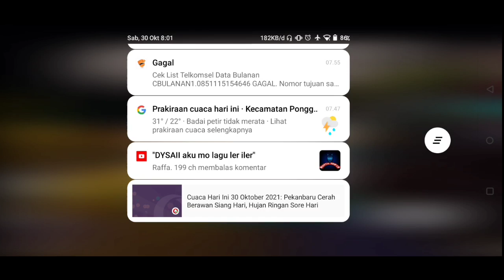SHOWCASE MAP SOUND SYSTEM MINECRAFT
🔽MAP DYSAII V2 SOUND SYSTEM

🔽MOP RONAL

🔽MAP DYSAII

🔽MAP FAJAR